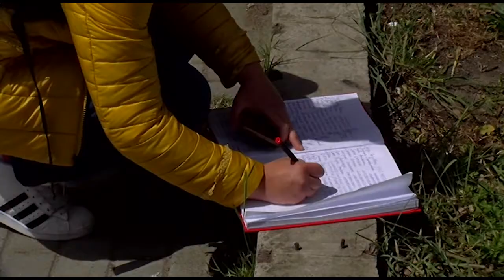44 здруженија и граѓански организации со поддршка за реформите во образовцанието